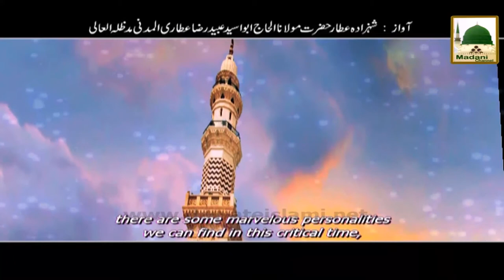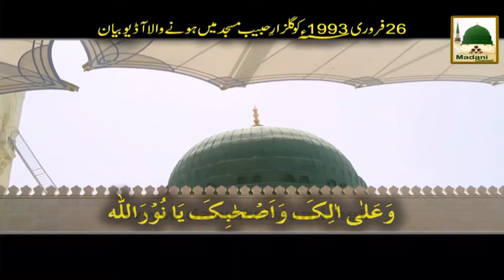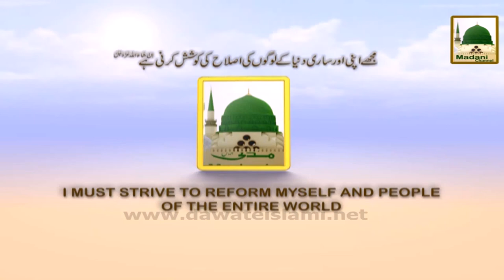Islamic Speech in Audio - Istaqbal-e-Ramzan Aur Azaa kay Huqooq - Maulana Ilyas Qadri (1)